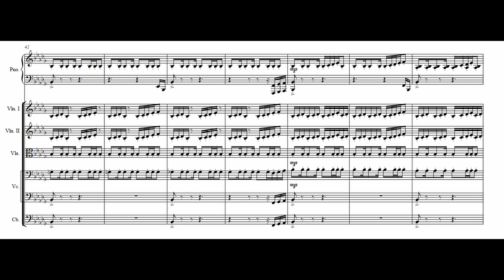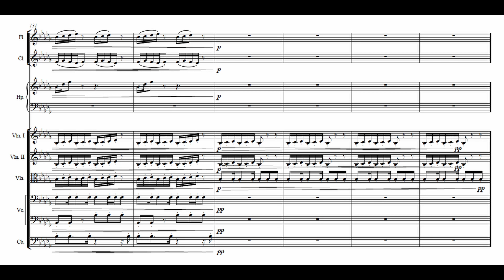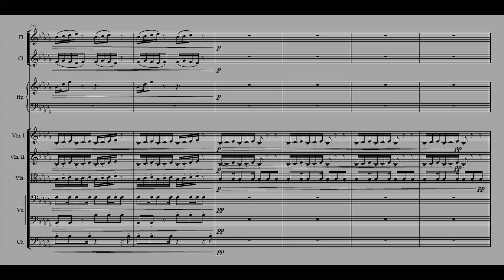Charge! Fearless Warriors (ORCHESTRAL SCORE) - Genshin Impact OST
Unlike some of the other scores on this channel, this one (as well as other Genshin scores you may see uploaded in the future) are fully done by ear, so there are plenty of errors throughout.